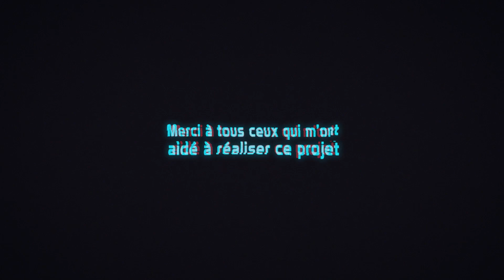OSC4R | Cortometraje ECV Animation Paris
Cortometraje de animación, realizado por Elie Boudalie, projecto de licenciatura (3er año del curso de animación ECV).